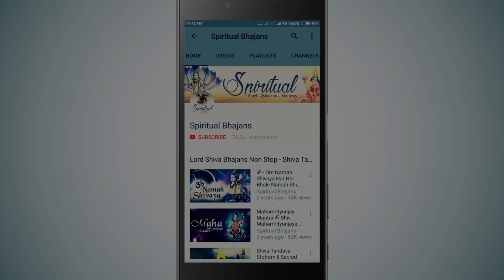Sri Ganesh Stotram - Ganesha Bhujanga Stotram With English Lyrics - Devine Chants Of Shri Ganesha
Sri Ganesh Stotram - Ganesha Bhujanga Stotram With English Lyrics - Devine Chants Of Shri Ganesha - श्री गणेश स्तोत्रम - गणेश भुजंगा स्तोत्रम .

Lord Ganesha is a supreme deity who is revered by the Hindus.
He is called Vignahartha, or the remover of obstacles.
anapathi pooja is mandatorily performed at the start of a ceremony
or ritual as he helps to complete the tasks at hand without any hindrances.
Various hymns and prayers have been created to honour the Supreme Lord Ganesha.
Among them, the verse written by Sri Adi Sankaracharya describing Ganesha
called the Sri Ganesha Bhujangam is considered highly auspicious.

GANESHA BHUJANGA STOTRAM :
The Ganesha Bhujanga Stotram is written on the Nritya Ganapathi,
the Ganesha dancing form. The lyrics explain the dancing form of Ganesha
and is composed uniquely. Reciting this Stotram is believed to be auspicious and
is thought to be a good way to meditate and invoke the Lord.
Therefore, the Ganesha Bhujangam holds great significance as it explains the Ganesha philosophy.

Lyrics [English]:

Ranat Kshudra Ghan Taa Ni Naadaa Bhi Raamam
Chalet Tanda Vod Danda Vat Padma Taalam
Lasat Tundi Laango Pari Vyaala Haaram
Ganaa Dheesha Meeshaana Soonum Tameede

Dhvani Dhvamsa Veenaa Layollaasi Vaktram
Sphurat Chun Da Dandolla Sat Beeja Pooram
Galad Darpa Sou Gandhya Lolaali Maalam

Prakaashaj Japaa Rakta Ranta Prasoona
Pravaala Prabhaa Taaru Na Jyoti Rekam
Pralam Bodaram Vakratun Daika Dantam

Vichitra Sphurat Ratna Maalaa Kireetam
Kiree Tolla Sat Chandra Rekhaa Vibhoosham
Vibhoo Shaika Bhoosham Bhava Dhvamsa Hetum

Udan Chad Bhujaa Vallaree Drushya Mooloh
Chalad Bhroola Taa Vi Bhrama Bhraaja Daksham
Marut Sundaree Chaamaraih Sevya Maanam

Sphuran Nish Thuraa Lola Pingaakshi Taaram
Krupaa Komalo Daara Leelaa Va Taaram
Kalaa Bindugam Geeyate Yogi Varyaihi

Yamae Kaa Ksharam Nirmalam Nirvi Kalpam
Gunaa Teeta Maa Nanda Maa Kaara Shoonyam
Param Paara Mom Kaara Maan Maaya Garbham
Vathanthi Prakalpam Puraanam Tameede

Chidaa Nanda Saan Draaya Shaan Taaya Tubhyam
Namo Vishva Kartre Cha Hartre Cha Tubhyam
Namo Ananta Leelaaya Kaivalya Bhaase
Namo Vishva Beeja Prasee Desha Soono

Imam Samsta Vam Praata Rutthaaya Bhaktyaa
Pathed Yastu Martyo Labhet Sarva Kaamaan
Ganesha Prasaa Daena Siddh Yanti Vaacho
Ganeshae Vibhou Durlabham Kim Prasanne

Title - Ganesha Bhujanga Prayatham
Singer - Disha Roy
Lyricist: Traditional
Language - Sanskrit
Album - Transcendental Vol 2